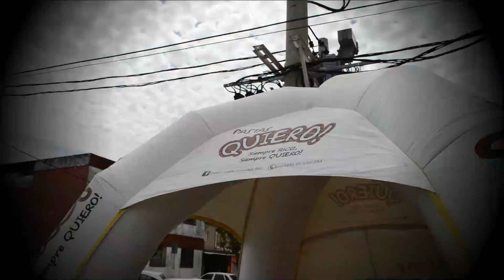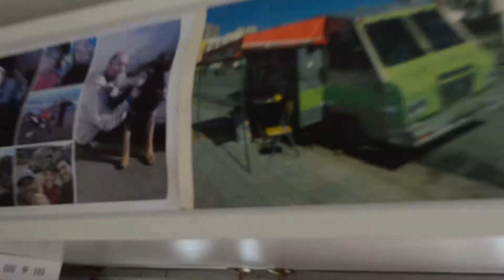SÁBADO PERROS DE RADIO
ESTUVIMOS EN LA ESQUINA DE PARANÁ Y PRESIDENTE PERÓN EN OFE FIAMBRERIA, CON EL CANAL Y LA RADIO